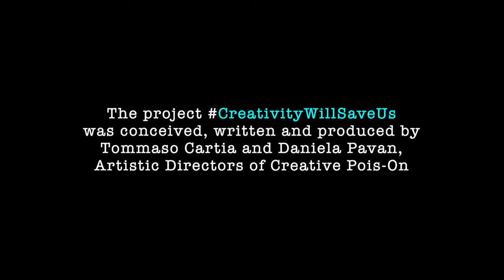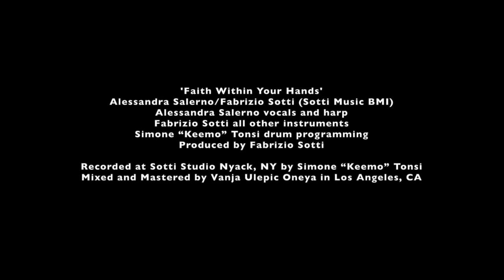Actress & Singer Kayla Davion for CreativityWillSaveUs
The Actress, Singer, and Broadway sensation who currently plays Tina Turner in Tina: The Tina Turner Musical;  sings and sends her thoughtful message of hope to the NYC's community of performing artists and to the patrons, during these very challenging times of the COVID-19 pandemic.

About

CreativityWillSaveUs is a special project thought, written and produced by Tommaso Cartia and Daniela Pavan, Artistic Directors of Creative Pois-On, where prominent figures from the world of art, culture, and entertainment come together to reflect on the central value that art brings to humanity during the challenging times of the global pandemic emergency. And, in support of the global community of artists who are seeing all of their venues temporarily shutting down to safely prevent the spreading of the Corona Virus.

Watch here the presentation of the project by Daniela Pavan and Tommaso Cartia - Artistic Director and Editor in Chief of Creative Pois-On:

And on:
Spotify, iHeartRadio, Apple Podcast, Google Podcast, Dezeer, Overcast, Castbox, Radio Public, Breaker, Anchor FM, Podcast addict

The episodes are edited by:
Author, playwright and Creative Pois-On contributor, David James Parr.

Soundtrack - 'Faith Within Your Hands' written and performed by Alessandra Salerno

Artwork by Giada Joys